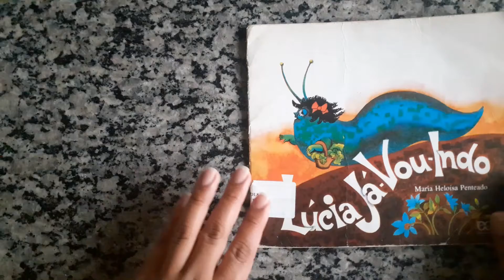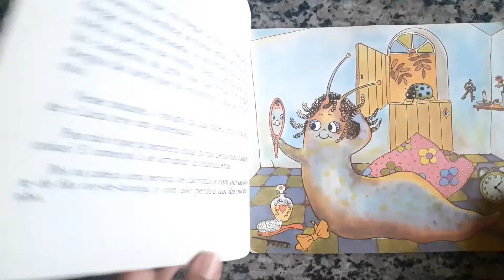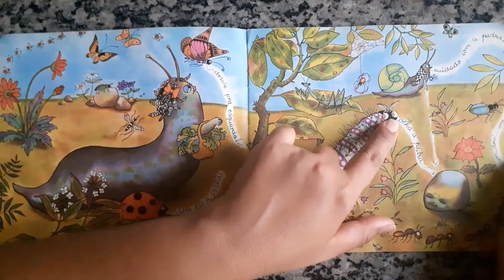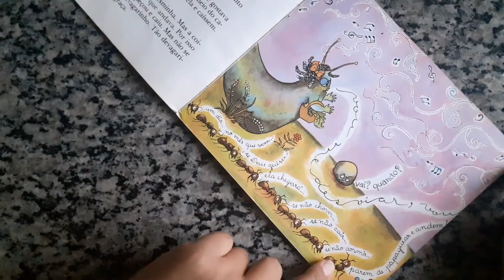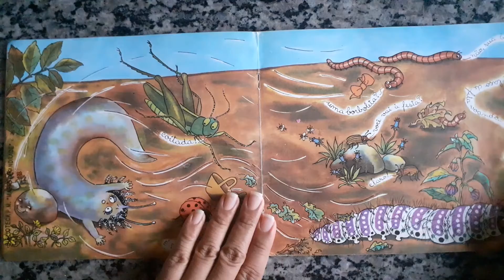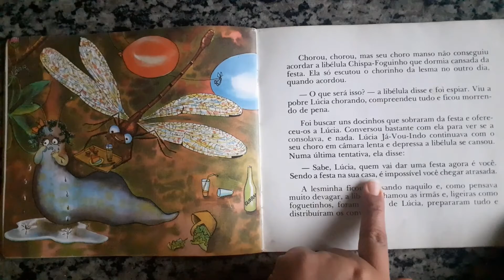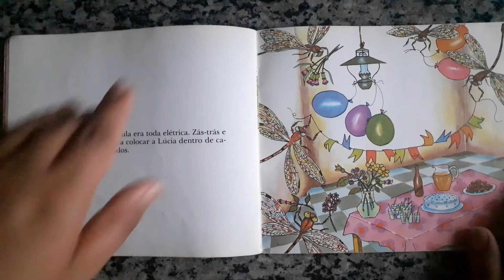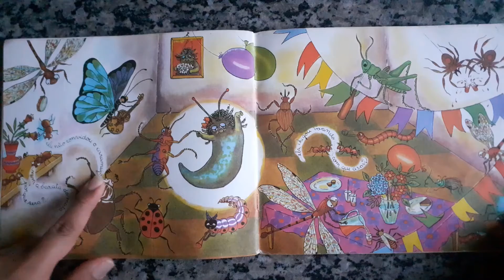Aula de PC (3 anos): Lúcia Já-Vou-Indo. Período tarde.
Nesta aula realizo a leitura do livro intitulado Lúcia Já-Vou-Indo, escrito por Maria Heloísa Penteado. Após a leitura proponho uma atividade aos alunos sobre a história. Espero que gostem !!